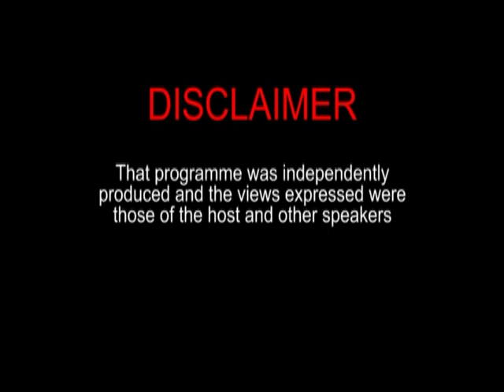Democracy Under Threat with Juan Edghill & Nalinie Singh March 23rd 2020